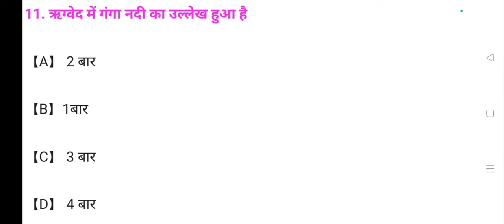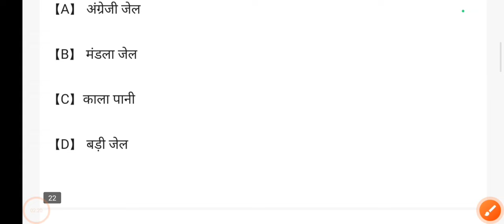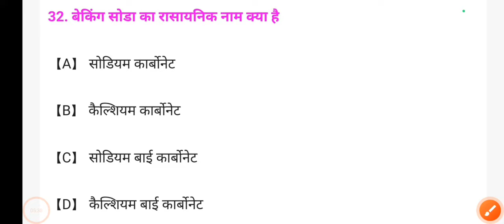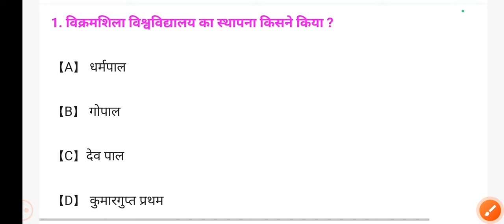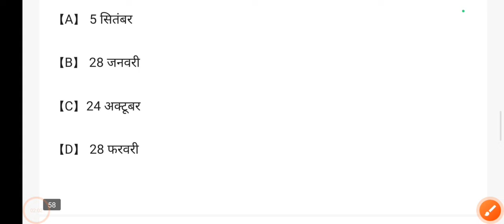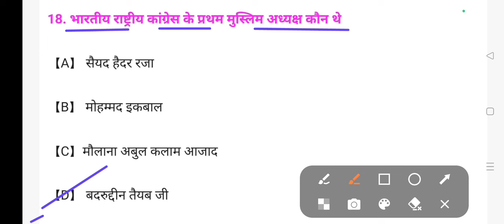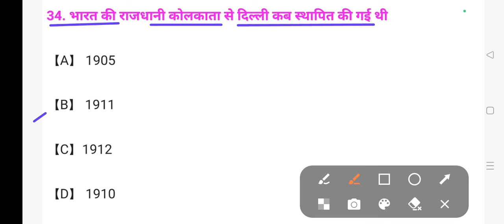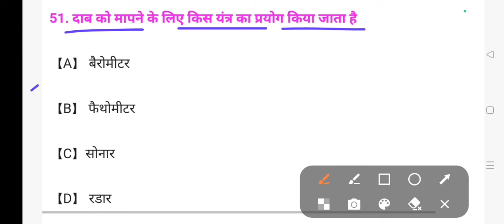UP POLICE CONSTABLE RE EXAM 2024 ll GK-GS PRACTICE SET ll UP POLICE GK GS by kaushik sir